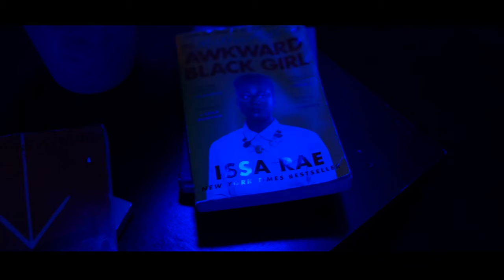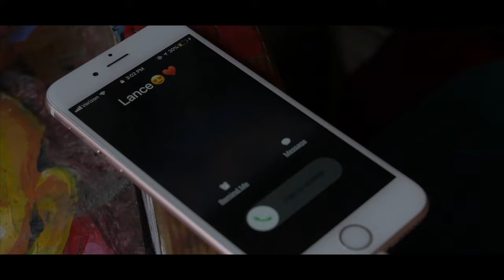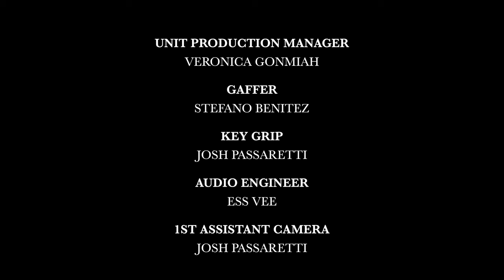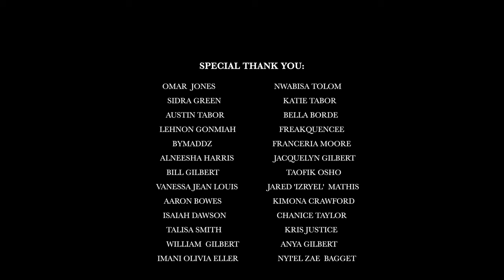Love Boom Bap | STUNNING Lesbian Romance, Drama Short Film! | We Are Pride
Love Boom Bap is a genre-defying short film. It features no dialogue, and takes the audience on a journey of self-discovery through the music and poetry of Lenyx Rose & The Storytellers.

Lesflicks is a subscription-based streaming platform with the worlds largest selection of independent, authentic sapphic short and feature movies and webseries (lesbian and bisexual stories showing women loving women stories on screen). If you like this movie you may wish to check out their platform for even more films available ad-free.

Of course, we will have a selection of their titles available on the We Are Pride channel free with ads – but it is great to be able to offer both options and to also support an independent, lesbian-owned streaming platform who shares our values of providing quality content to audiences. 50% of your subscription goes straight back to the creators so they can make even more content for you!

Want Queer Romantic Movies? Check some more out here!
Check out Lesflicks!